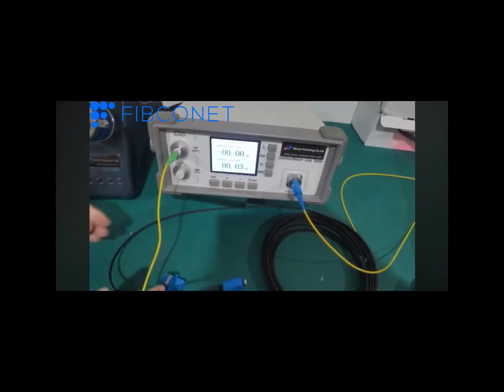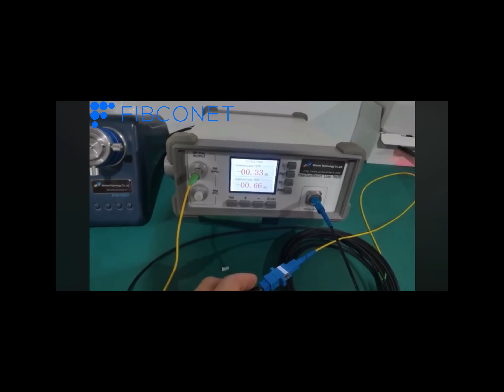How to install fast connector to ftth cable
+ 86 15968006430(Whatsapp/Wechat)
✅Skype: jamie52120.

110#How to install fast connector to ftth cable
120#How to install fast connector to ftth cable
130#How to install fast connector to ftth cable
140#How to install fast connector to ftth cable
150#How to install fast connector to ftth cable
160#How to install fast connector to ftth cable
170#How to install fast connector to ftth cable